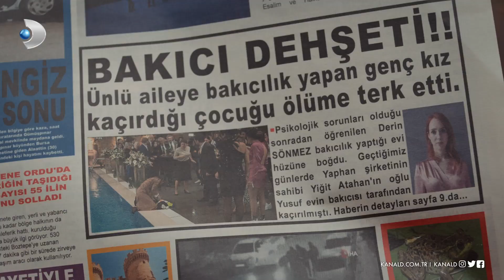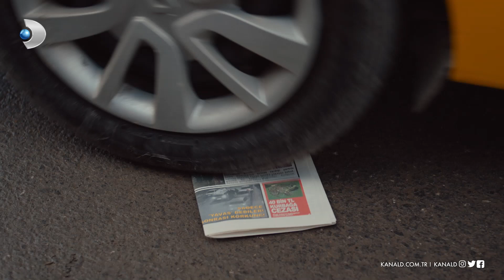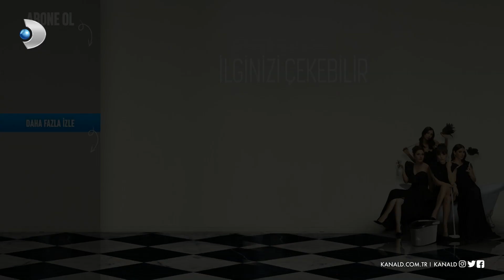Hamamda büyük dedikodu! - Hizmetçiler 2. Bölüm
Hizmetçiler 2. Bölümünde Cennet Konakları'nda sakinliği fırsat bilen Atiye, diğer hizmetçileri de arayarak bir plan yapar. Ela'yı da aralarına alan Atiye, Çiçek ve Hacer soluğu hamamda alır ve keyiften bir gün geçirirler. Hizmetçilerin hamamda yaptığı dedikodular ise yaşadıkları entrikalı hayatların en keyifli anıdır. Ela ise diğer hizmetçilere yakın olmayı fırsat bilerek, kardeşini kolay bulabileceğini düşünür.

Hizmetçiler Cumartesi 20.00'de Kanal D'de!